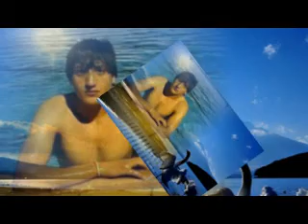اهداء خاص الى حبيبتي